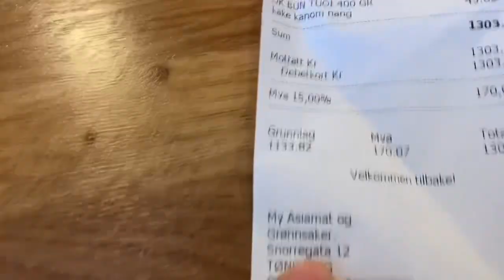เรื่องของเมียใหม่กับเมียเก่า มันแปลกตรงไหนที่นอร์เวย์ ต่างจากเมืองไทยมั้ย?